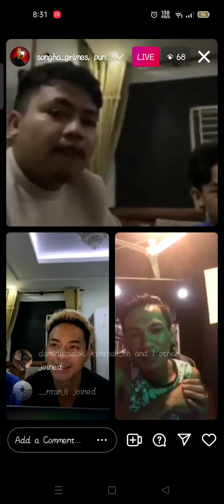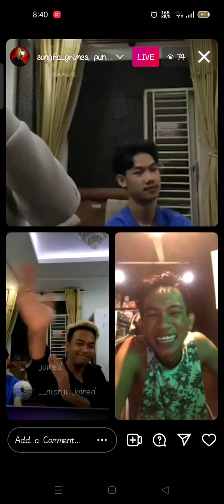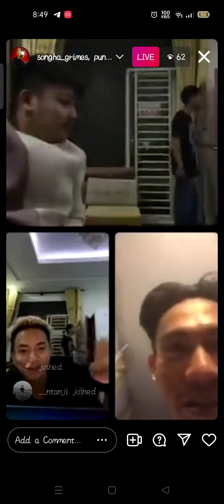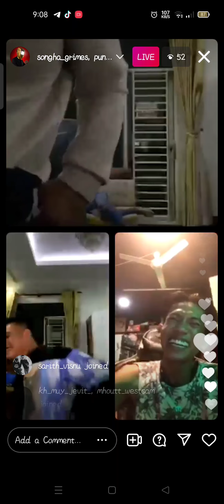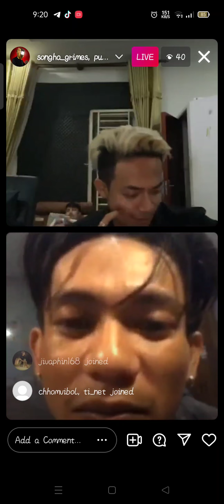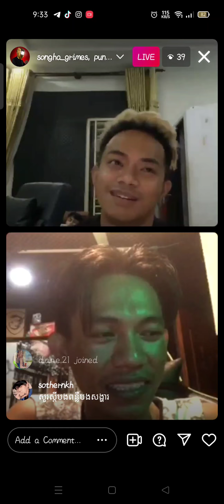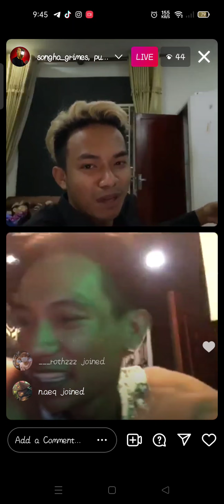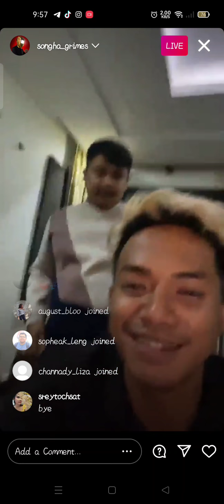Punleur - Kmeng Khmer, Songha - All3rgy | IG's lives